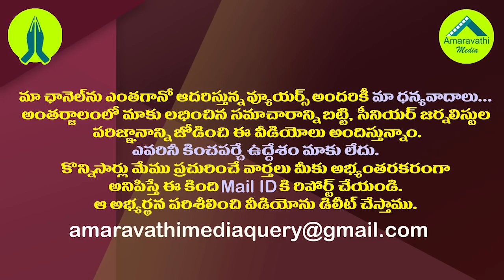ఉప ఎన్నిక జరగకముందే తిరుపతిలో టీడీపీకి బిగ్ షాక్.!| Big shock for TDP Before Tirupati By-Election.!